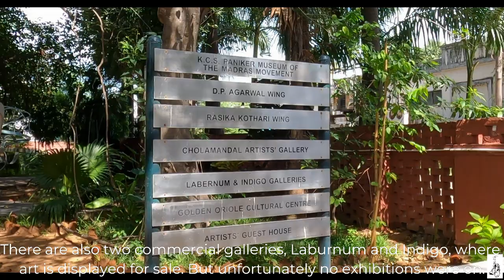Cholamandal Artists village, Chennai, India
Cholamandal Artists’ Village, established in 1966, is the largest artists’ commune in India, whose artists are credited for the Madras Movement of Art (1950s–1980s), which brought modernism to art in the South India. Their work is widely recognized as some of the best art produced in postwar India, and is shown regularly in galleries across the country.